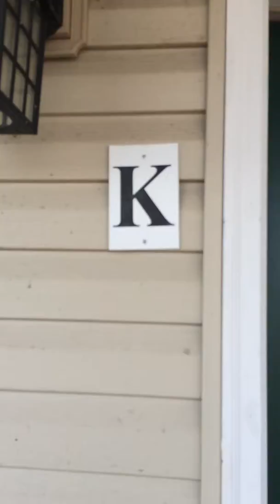16831 K Hunters Ridge Move Out 9.3.15